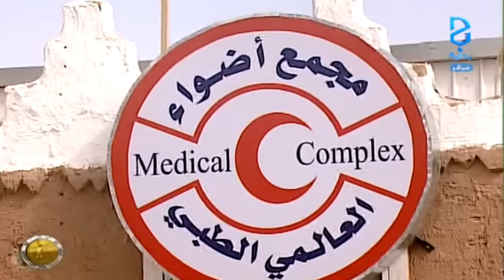مشهد تمثيلي بطولة بدر القحطاني - اليوم5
اليوم الخامس  06 / 02 / 1437 هـ 18 / 11 / 2015 م  .. زد رصيدك 5 .. برنامج واقعي يعرض على قناة بداية الفضائية لمدة 3 أشهر على مدار 17 ساعة يوميًا .. من الساعة 9:00 صباحًا حتى 2:00 بعد منتصف الليل ..